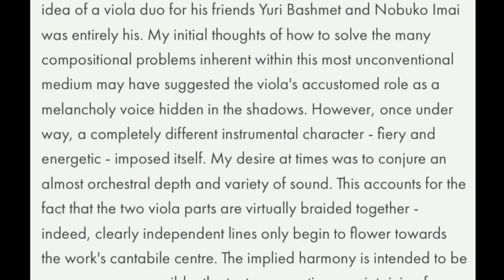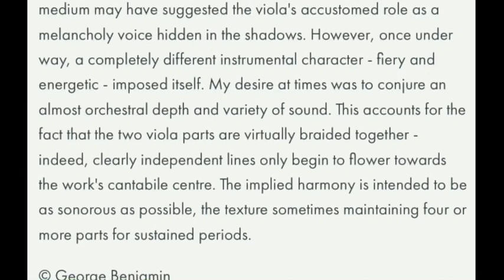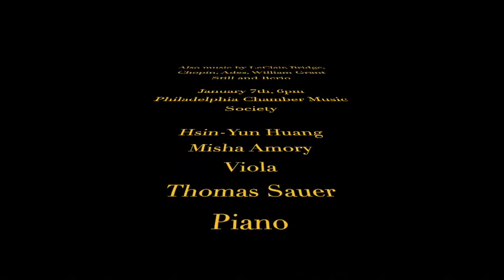Hsin-Yun Huang Previews Jan. 7 PCMS Program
The Philadelphia Chamber Music Society presents violists Hsin-Yun Huang and Misha Amory and pianist Thomas Sauer in a livestreamed concert on Thursday, January 7 at 6 pm.

Enjoy a sneak peek of their wonderfully conceived program, which focuses on rarely heard viola duos from the baroque to the present day, in this video curated by the artists. The program is as follows:

Leclair: Sonata No. 4 for Two Violas
Walker: Viola Sonata
Bridge: Lament
Benjamin: Viola Viola
Chopin/Adès: Mazurkas (Sel.)
Still/Vaughan Williams: Here's One [Arr. Karen Elaine] and Romance
Berio: Duos for Two Violas